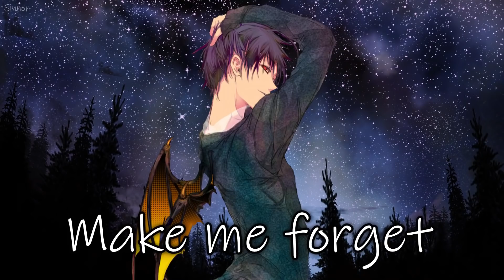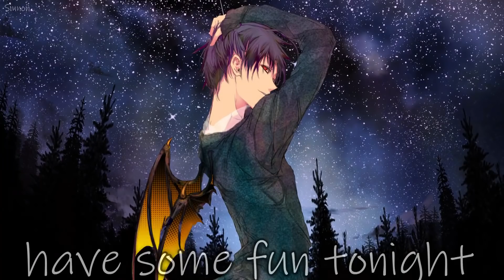Nightcore - Killer - (Lyrics)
▻ sinful this song talks about being decisive in a relationship and how he lies to her all the time and doesn't actually care about their relationship

• Song: Jake Daniels - Killer
• Anime/Game/VN: Durarara!!
Follow Jake Daniels:
Follow the illustration artist:
• Artist: ???

When I look In the mirror There’s you and I,
Crown on your head like You were crucified
But I can’t kill you with no suicide,
S-s-suicide

Kill my vibe,
You always wanna be the killer type,
Well I’m just tryna have some fun tonight,
I guess we’re gonna have to break the stride
B-b-break the stride,

Chorus 1 -

Cause you a killer, killer,
Get off of the thrills ya
Act so psychopathic,
You’re a manic,
And it kills ya.
Killer, killer,
Don’t know how to feel,
You’re a monster, but you make me
Feel so real. What’s the deal.

Verse 2-
Hypnotize,
You put those glasses on,
To get me high
Make me forget everything from tonight,
We’ll End up wanted for a homicide,
H-h-homicide

Just to get me to go and break the ice
You said you wanna have some fun tonight
B-b-break the stride,

Chorus 2-
Act so psychopathic,
You’re a manic,
Killer, killer,
You’re a monster, but you make
You’re a

Outro Chorus -

Cause You’re a killer, killer,
Act so psychopathic,
You’re a manic,
Killer, killer,
Yeah You’re a killer